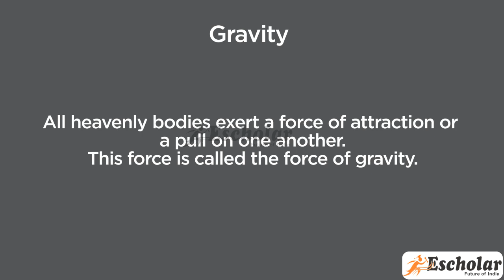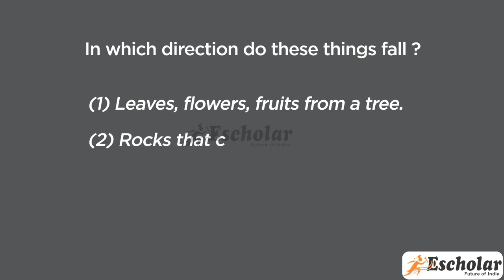5th Std Stateboard EVS Chapter 1 - Our earth and our solar system - Topic 3 - Gravity